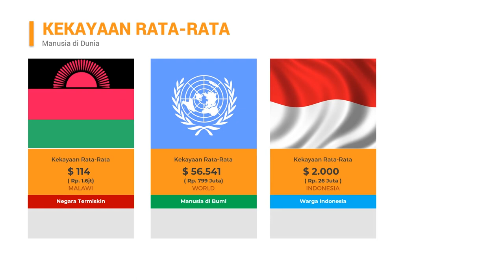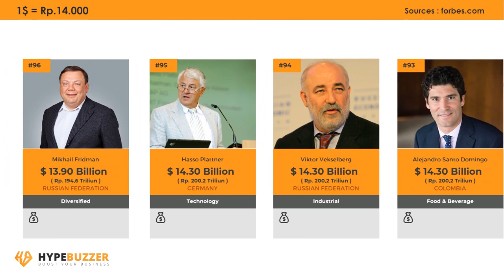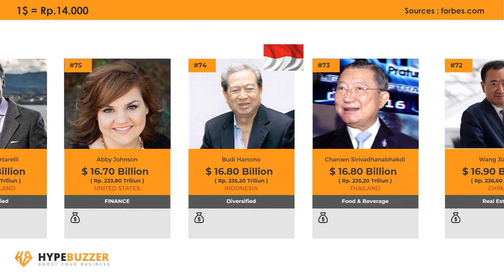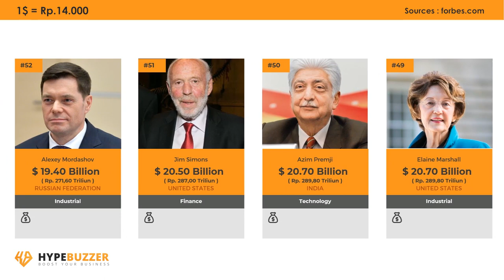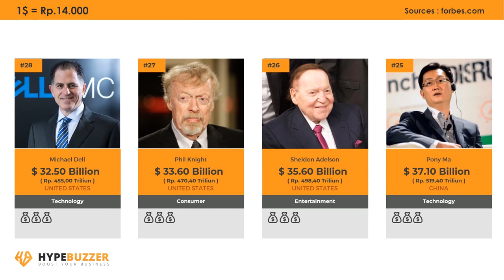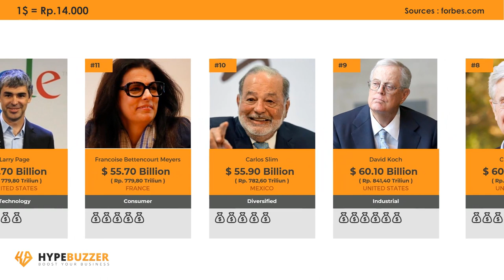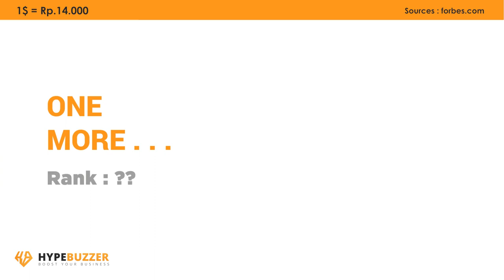100 ORANG TERKAYA DI DUNIA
An animated comparison of the Richest Human in 2019.

This world is controlled by Those Richest. All of them are Entrepreneus from different Countries and Industries. Most of them are from United States, however there are some Indonesian on the list, and You will be suprised that Jeff Bezos is not the number one of the Richest Human in World today.

Support us

Music

1. [MUSIC TITLE]

2. [MUSIC TITLE]

Featured Famous People:

Data sources:

wikipedia, forbes,